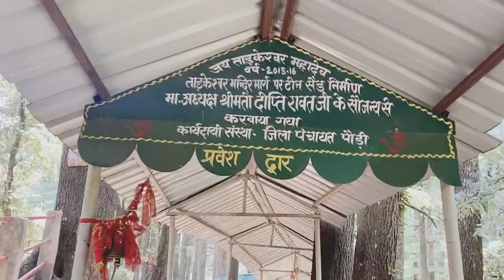Vlog : 2 : Lansdowne to Tadhkeshwar Mahadev temple | Lord Shiva temple visit 🙏❤️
Hi All
Episode 2 of Lansdowne series. I have visted Tarkeshwar temple. It has all details from route to temple details. Hope you find it useful.

✅  Other Videos You Might Be Interested In Watching:

☞ The Lodhi, New Delhi | Best 5 star hotel | My luxury stay | Review and room tour | Jigyasa rishi

My name is Jigyasa Rishi and i m simple and beautiful soul. I consider myself as warrior woman determined to turn her dreams into reality. I believe that I'm here on a journey and I love to capture it by making videos and being in front of the camera :)

My purpose is to enjoy and help others to enjoy via my videos and share useful information in any possible form I can :) Hope these videos help you in some way :)

Be a part of my journey . I'm looking forward to having you guys with me!

Regards

Jigyasa